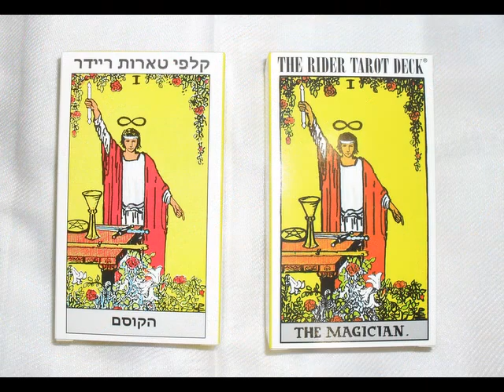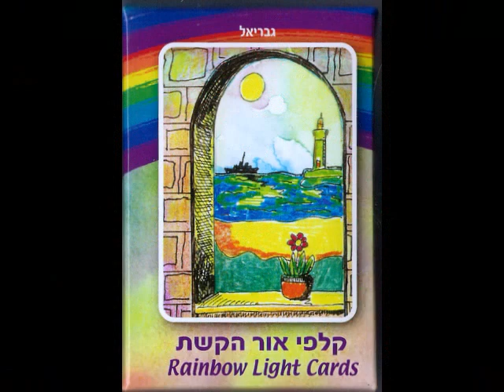Baha'i and Israel gifts Haifa 5 Herzel st. 054-6818597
hGIFTS FROM HAIFA ISRAEL